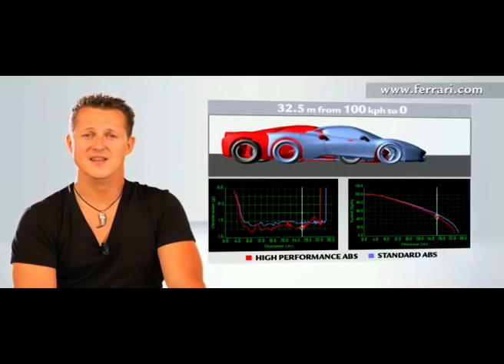458 Italia - Performance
with Michael Schumacher